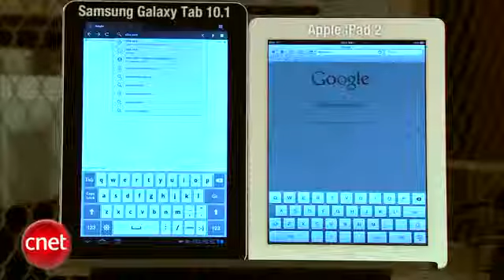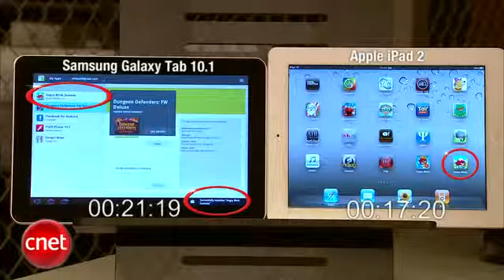SAMSUNG TABLET 10.1 vs IPAD 2 !!!